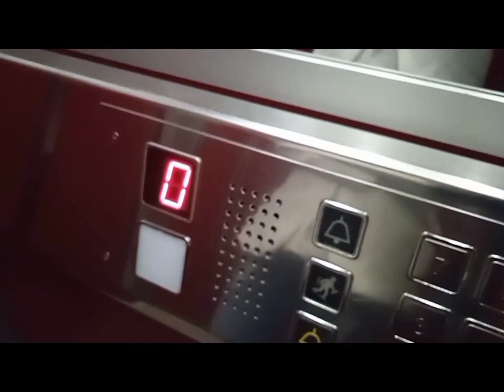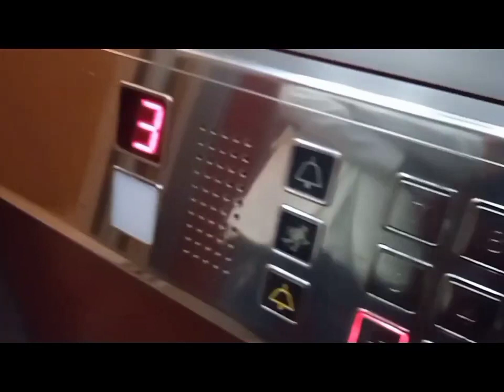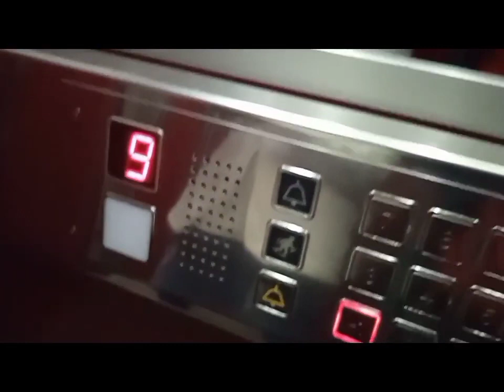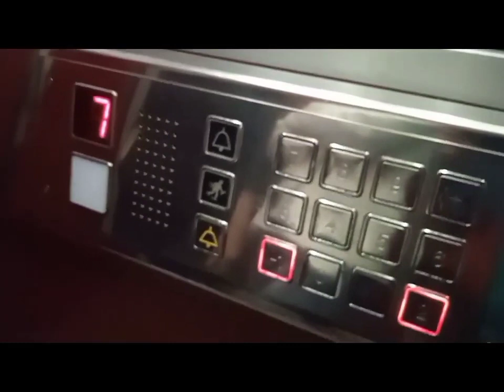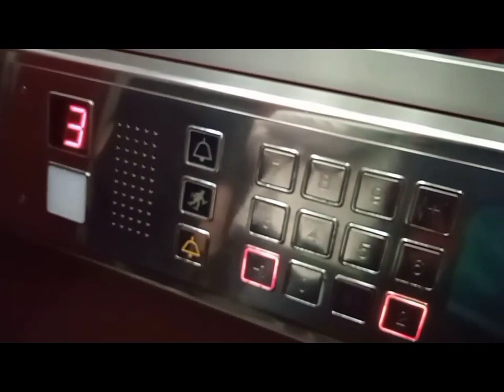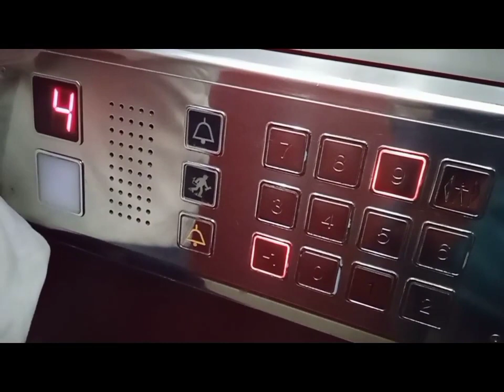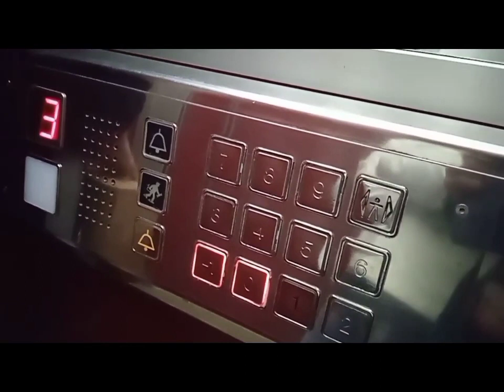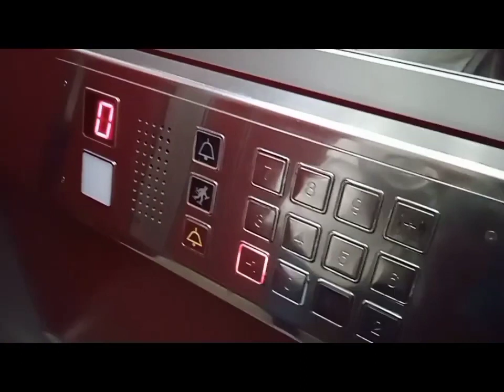Lift Las in a private apartment, Trento, Italy